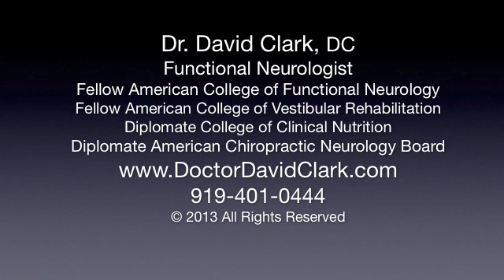Why Taking Cytomel® (T3) Can Make Your Low Thyroid Symptoms WORSE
Learn why taking Cytomel® (T3) for low thyroid can actually make your hypothyroid symptoms worse. Symptoms like these
* Fatigue
• Hair loss
• Dry Skin
* Constipation
• Depression
• Brain Fog
• Infertility
• Weight Gain.

Functional Neurologist
Chiropractic Neurologist